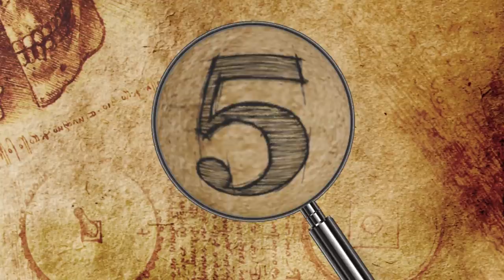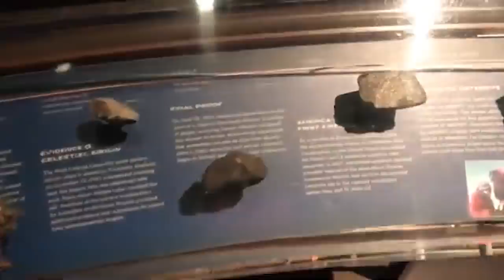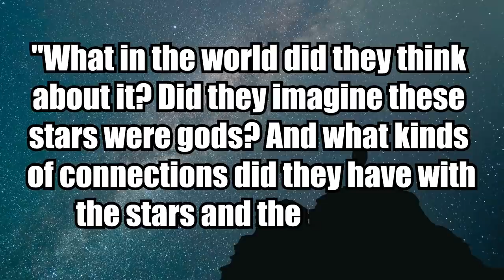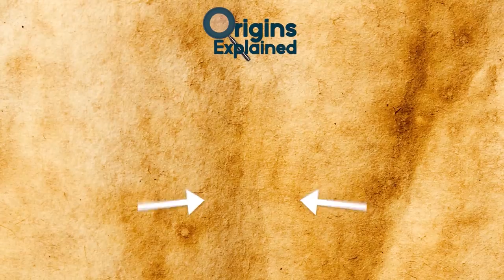9 Amazing Recent Archaeological Discoveries Found In The Desert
From a shipwreck worth millions to standing stones older than stonehenge, here are 9 incredible archaeological discoveries made in the desert!!

9. Shipwreck Treasure
The last thing you might expect to find in the desert is a shipwreck! But apparently there are many shipwrecks often found along Africa’s skeleton coast. Portuguese sailors once called this place the Gates Of Hell because the waters were so dangerous.

8. Fossilized Whale
One look at the barren Egyptian desert and it’s hard to imagine that 50 million years ago it was once covered by a vast prehistoric ocean. Egypt gets only a few inches of rain a year, but bodies of whales are emerging from the shifting sands of the Sahara Desert.

7. Ghost Town
You wouldn’t be able to tell if you were to look at Kolmanskop today, but over a hundred years ago, it was one of the richest communities in the world. In 1908 diamonds were discovered in the area. It’s rumored that there were so many diamonds that people were on their hands and knees just picking them out of the sand!

6.  Arabian Stone Gates
Leave it to Google Earth to help make an amazing discovery in one of the world’s biggest deserts! In 2017, archaeologists uncovered 400 stone structures that they believe were built thousands of years ago. Thought to have been built by the ancestors of modern-day Bedouins, the structures known as “gates” are at least 2000 years old, but some believe they could have been built as far back as 9000 years.

5. Gibeon Meteorites
Space rocks found in the deserts of Namibia have been used by ancient people for thousands of years. These mysterious rocks came to the attention of Englishman Capt. J.E. Alexander and rumors began that they perhaps held alien magic.

4. Ancient Megaliths
While you are most likely very familiar with Stonehenge in the UK, there is a place with standing stones in Egypt that was built thousands of years before Stonehenge. Nabta Playa is considered the world’s first astronomical site. People here used the massive stone circles to create a type of calendar which would align with the sun and stars to mark the seasons, the solstices, equinoxes, and served as a ceremonial site.

3. Underground Ethiopian Churches
In the northern Ethiopian town of Lalibela, there are 11 monolithic churches that locals believe were built by angels. Carved into the mountains and plunging 130-165 feet (40-50m) into the Earth, the buildings have cross-shaped openings that let the sunlight filter into their hollow interiors.

2. The Ruins of Casa Grande
If you ever wanted to capture a glimpse into America’s prehistoric history, a trip to the Arizona desert may be in order. There, you can see the Casa Grande Ruins, a four-story dirt pueblo that has survived for centuries.

1. New Nazca Line Cat Found
The Nazca Lines are one of the most puzzling creations of the ancient world. The lines, carved into the deserts of Peru, are made up of several hundred geometric and biomorphic figures. They were created by removing rocks and earth to reveal the contrasting material below. It is said that these served as indicator maps or as gifts to the gods and to this day they continue to cause speculation and wonder.